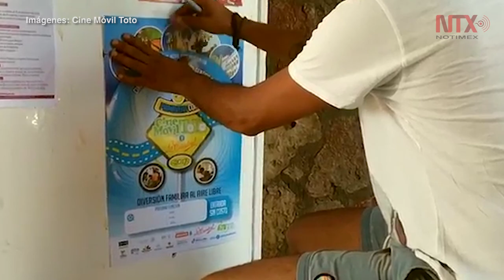Llega Cine Móvil Toto al norte de México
El proyecto se suma a los objetivos de Desarrollo Sostenible, planteados en la agenda 2030 de la ONU